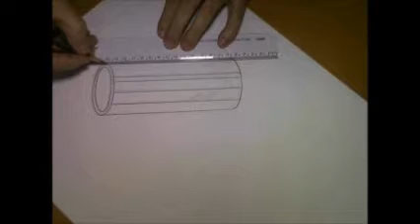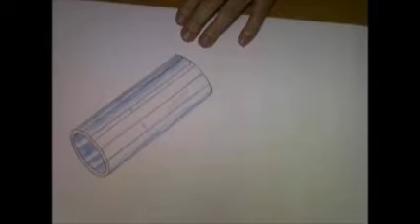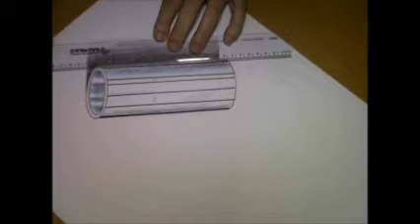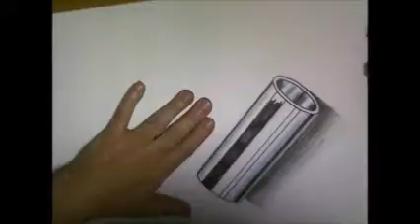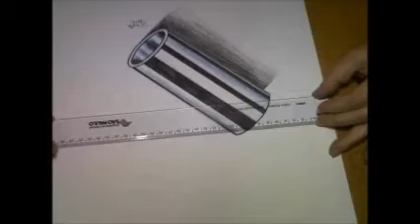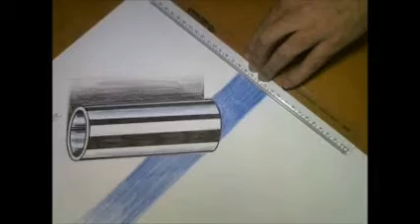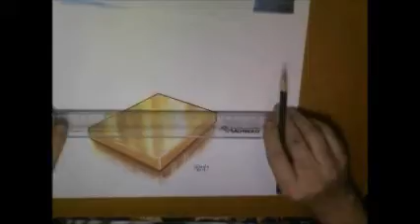Rendering metal dois em um